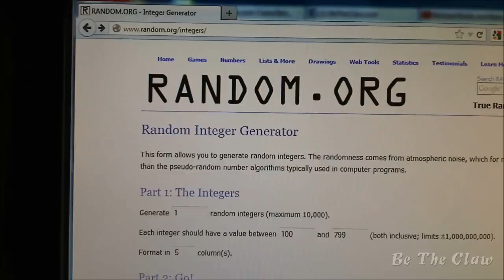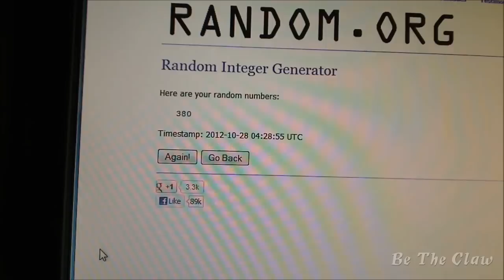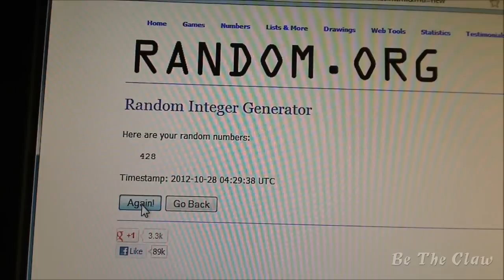Crane Bank Giveaway Results - BeTheClaw.com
This video reveals the answer and shows the drawing process to determine winners of the BeTheClaw.com Crane Bank Giveaway, which ran October 20 - 27, 2012. BeTheClaw.com is a website for claw machine fans and anyone who is interested in arcade skill cranes. Check it out and also visit us on Facebook at Facebook.com/BeTheClaw